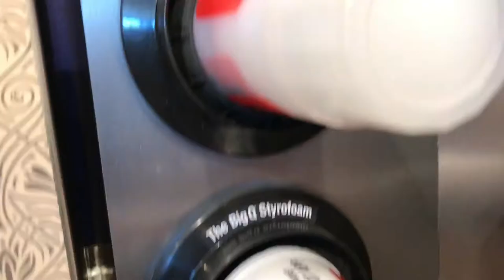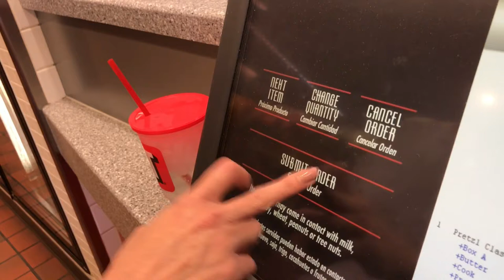I LOVE QUIKTRIP!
VLOGTOBER Episode Cinco- 10/05/17

It's my favorite month of the year and this time I'm taking you along for the ride!

In Today's vlog:
We had to get a few things at Walmart. Then we visited my second favorite store, QuikTrip! I love QuikTrip and QuikTrip runs! If you have a QT in your area GO CHECK IT OUT and get a soft pretzel!

DON'T FORGET TO CLICK THAT NOTIFICATION ICON!

Holler at me on Twitter!